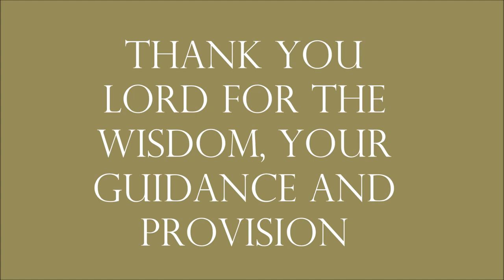Vlog#8: Harvesting to Hatching of Chicken Eggs (Superior F1)